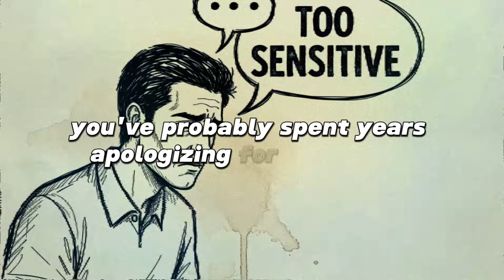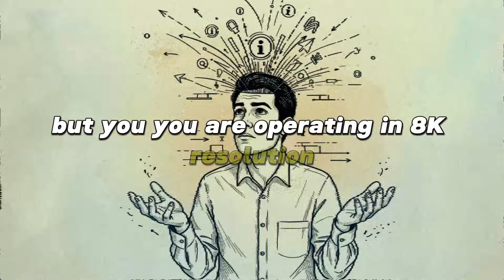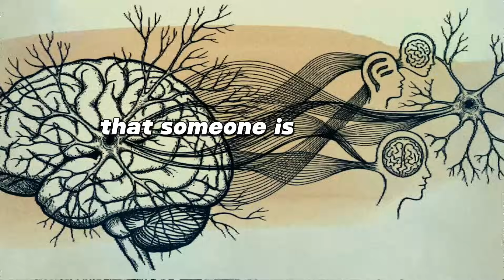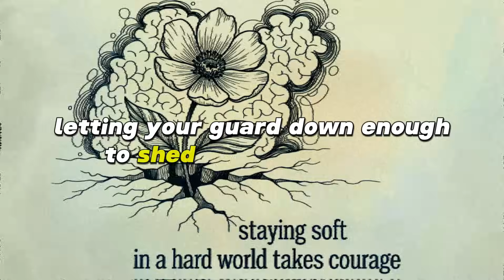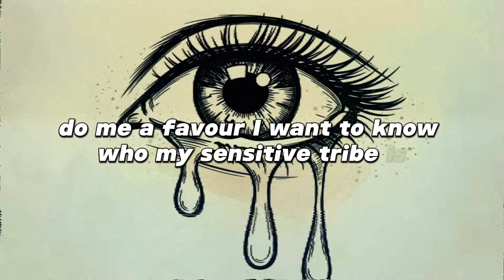If You Cry Easily, Psychology Explains Why & (It's Not Weakness)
If you cry easily, you're not weak you're a highly sensitive person with a brain that processes emotions in 8K resolution.
In this video, we reveal the neuroscience behind why you cry so easily:
✅ Your brain records life in 8K while others see in standard definition
✅ Hyperactive mirror neurons literally make you feel others' emotions
✅ Emotional tears contain stress hormones—crying is sophisticated regulation
✅ You cry at both joy and pain because you feel the full emotional spectrum
✅ Your tears signal trust and create deeper social bonds
✅ You process information more deeply—that's why you pause and think
✅ Your sensitivity is genetic and found in 100+ species for survival
✅ You're an orchid, not a dandelion—built for beauty, not harshness
✅ Evolution kept your trait because tribes needed sensitive advisors
If you've been told you're "too sensitive" your whole life, this finally explains why your tears are actually your greatest strength.